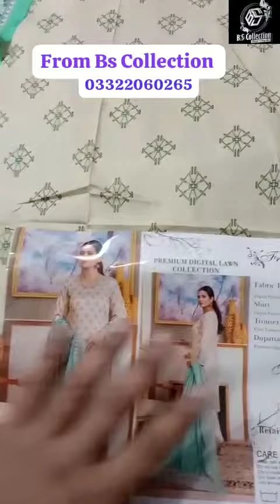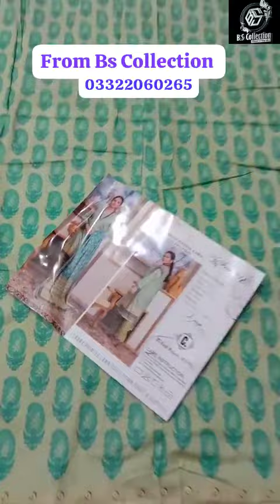Original Frenzy 3pc printed Airjet Lawn with lawn Dup open video Shorts Bs Collection 03322060265